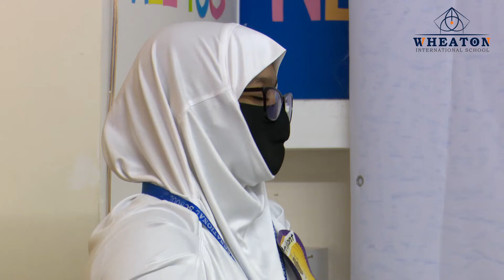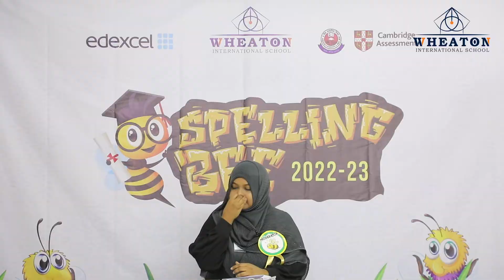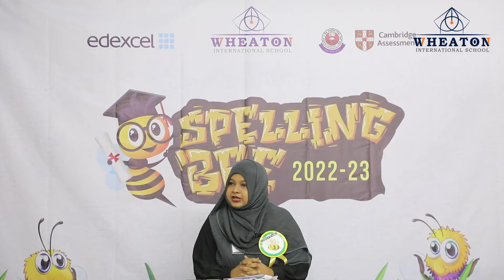Spelling Bee 22-23 SS Girls G6 - Round 2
Spelling _Bee _2022-23
Spelling _Bee

* ANTI-PIRACY WARNING *
This content is Copyright to Wheaton International School . Legal action will be taken against those who violate the copyright of the following material presented!

Please avoid other methods of copying or duplicating the video, and help us support anti-piracy measures in any way you can. Thank you - Wheaton International School Team.

Wheaton International School

Address: House 5, 7 BLOCK # B, Dhaka 1207
Appointments: wheaton.edu.bd